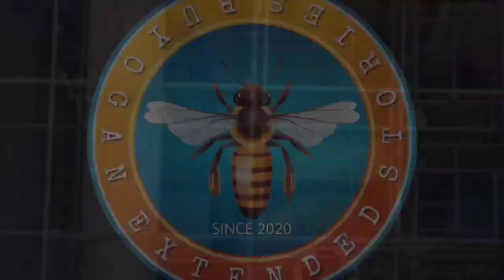ASMR MUKBANG: KUMAIN AKO SA KARINDERYA NA PARANG BAHAY